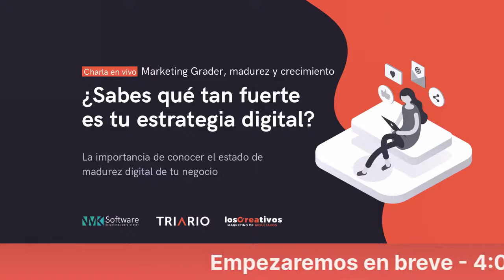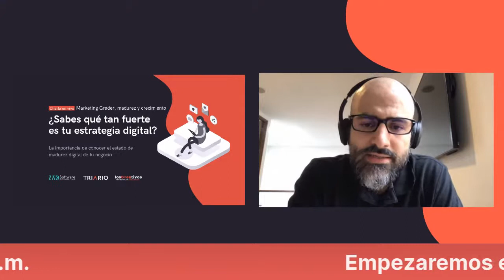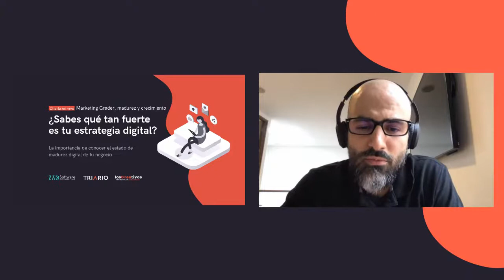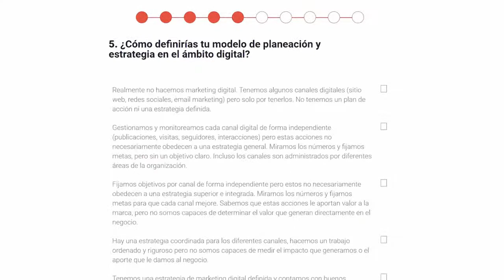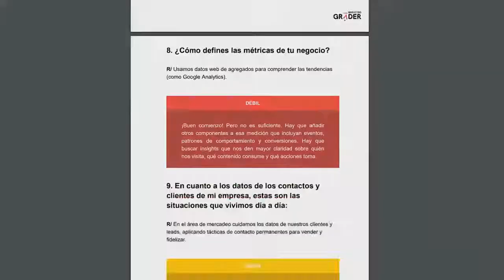¿Cómo medir el índice de madurez digital de los negocios? I Charla en vivo I Marketing Grader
La importancia de conocer el estado de madurez digital de tu negocio.

¡Haz un diagnóstico rápido y objetivo del estado actual de tu estrategia digital!